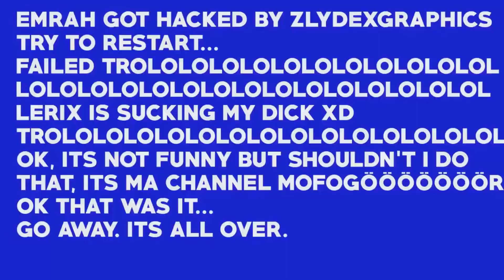1,000 subscribers Special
an we hit 100 likes :D

JOIN#TEAMWOLF TODAY